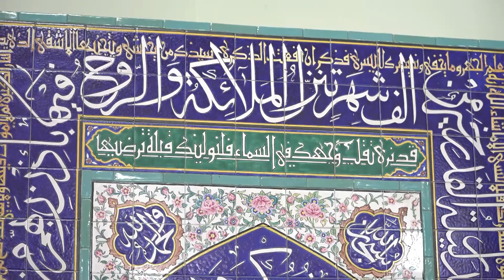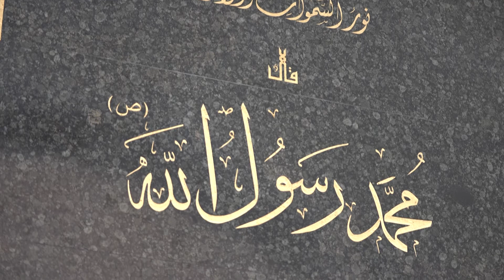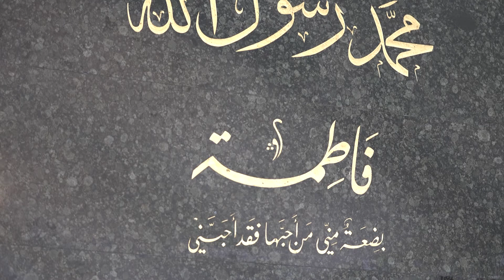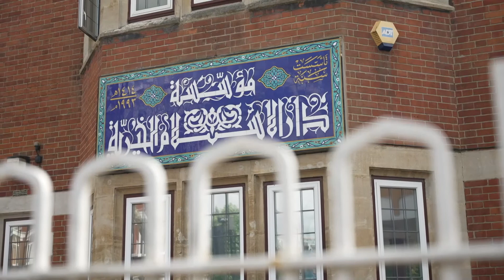...الخطبة الأولى - التآزر و التعاطف في المجتمع / الخطبة الثانية - خمسة أشياء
21 Thi Alqida 1442
02 July 2021